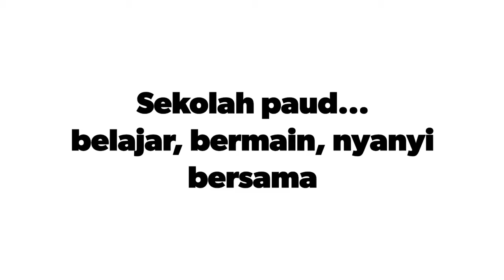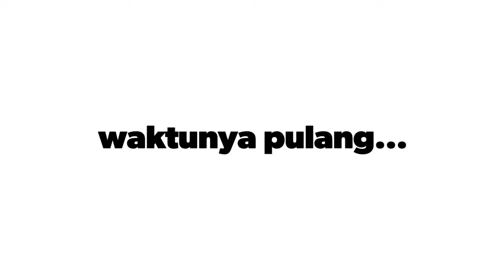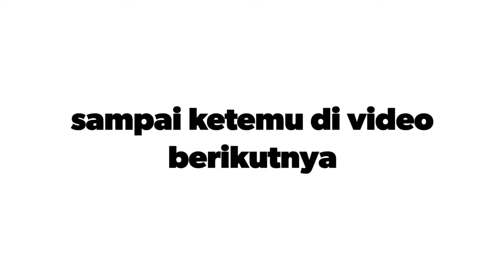Sekolah PAUD, semangat belajar, nyanyi & bermain..